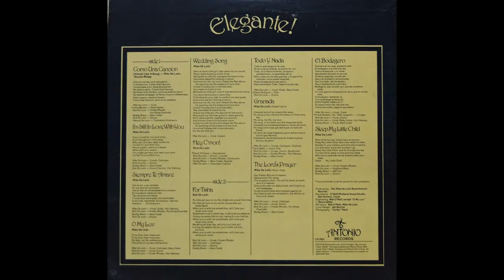Hey C'mon. by The Mike DeLeon Band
An old tune, written by my brother Rick, from my old band recorded in 1979. Special thanks to David McDavid on Saxophones.